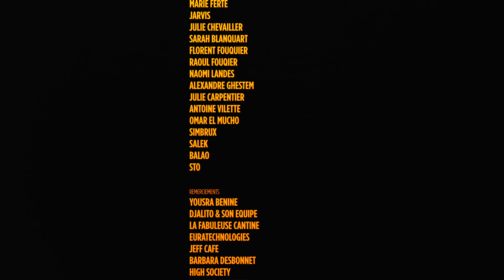BEN plg Feat. Djalito - Les préférés de la cantinière (prod. Murer)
Nouveau morceau dispo partout l'équipe !

Instrumental : Murer
Mix / Master : Cadillac prod
Réalisation : Ciel Rose